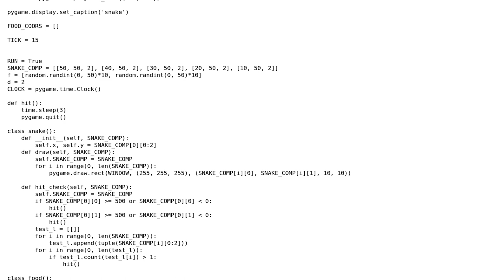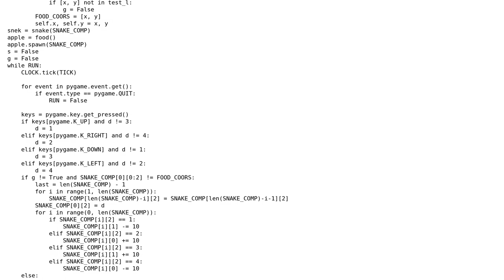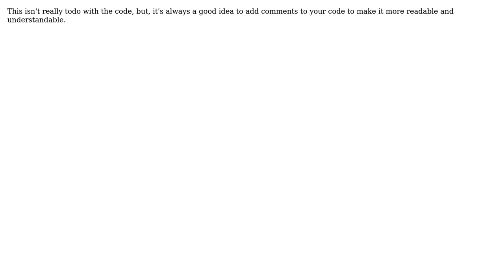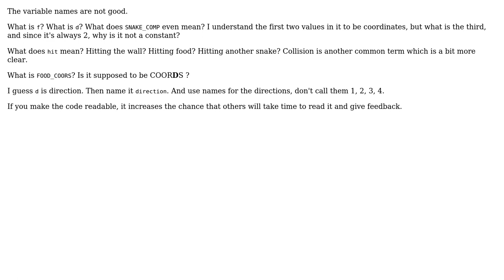Code Review: Pygame snake as first game (3 Solutions!!)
Code Review: Pygame snake as first game

With thanks & praise to God, and with thanks to the many people who have made this project possible! | Content (except music & images) licensed under CC BY-SA | Music | Images & others | With thanks to user user985366 user Sriv user James Robinson user Dion and the Stack Exchange Network Trademarks are property of their respective owners. You are responsible for your own actions.